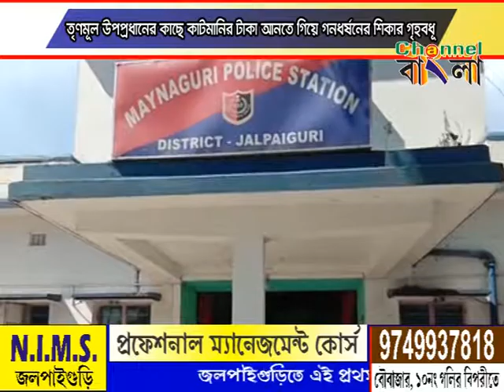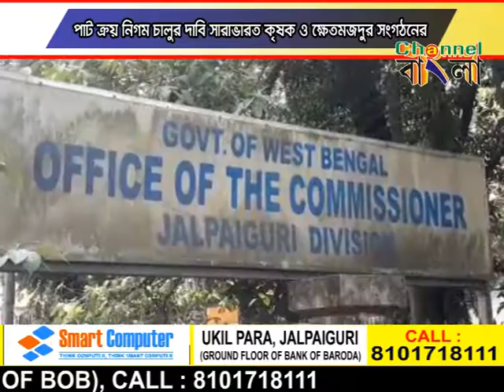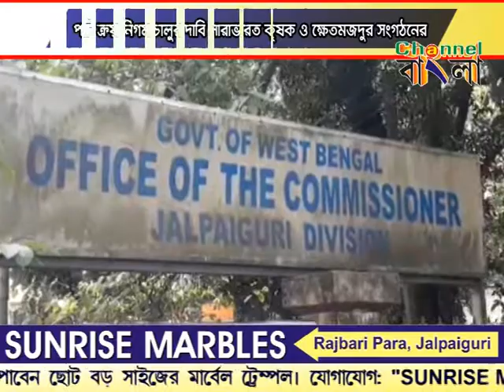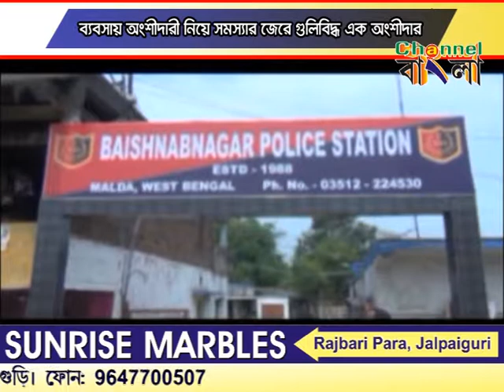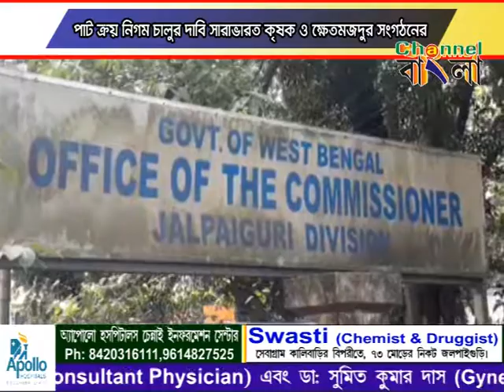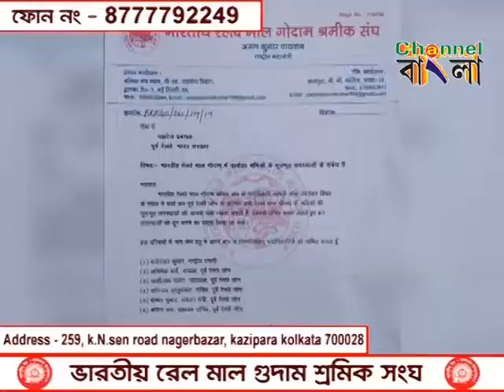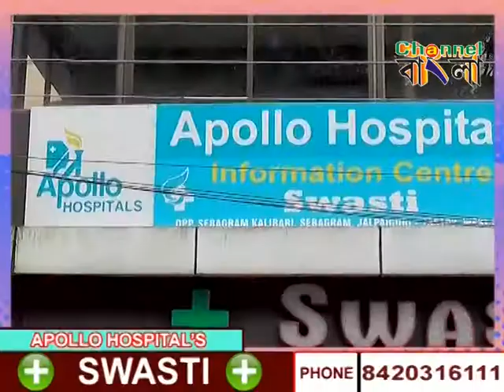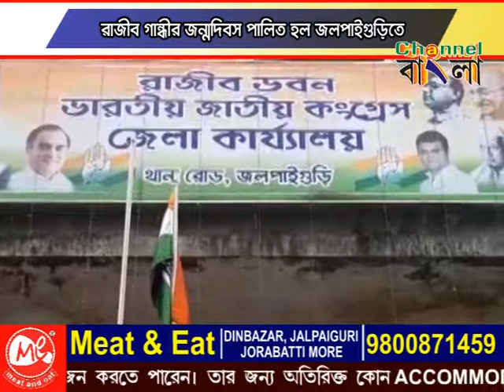Channel Bangla news 20 08 2019